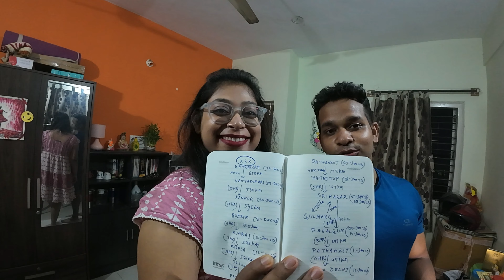Winter Ride Plan: Unveiling the Final Preparations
Winter ride plan revealed - winter ride final preparation vlog
Winter ride packing
K2K ride preparation
Kanyakumari to Kashmir ride
Kashmir to Kanyakumari ride
Winter kashmir ride